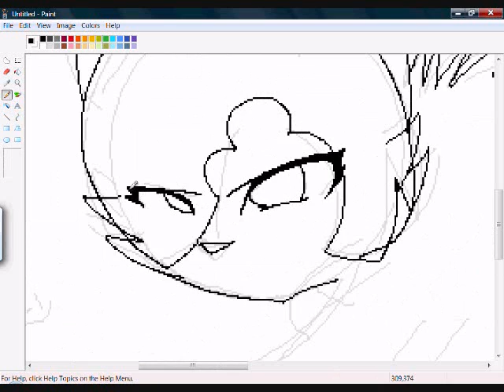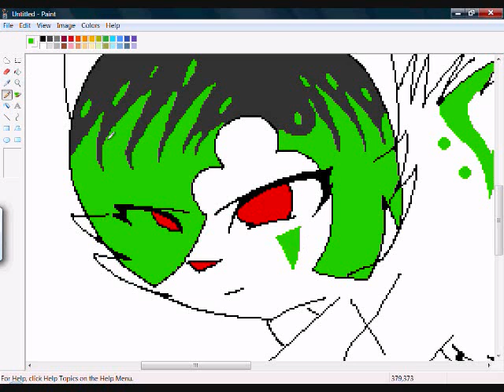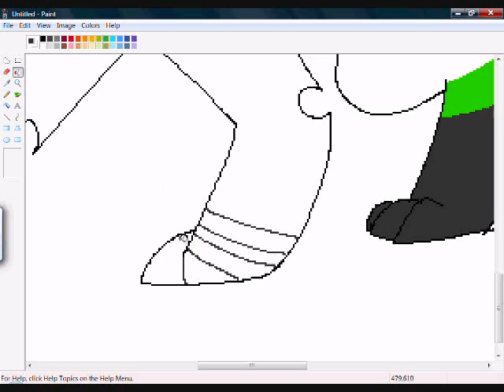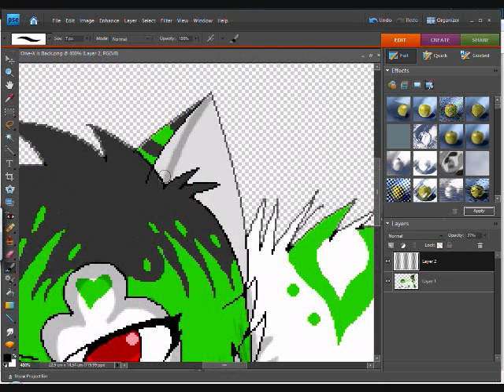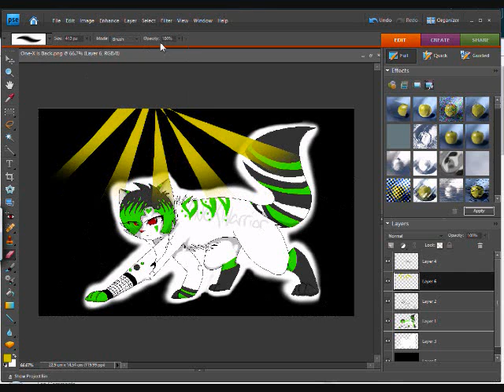I'm Back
Friends convinced me to upload another, and my Hypercam is fixed, soooo yup!
X